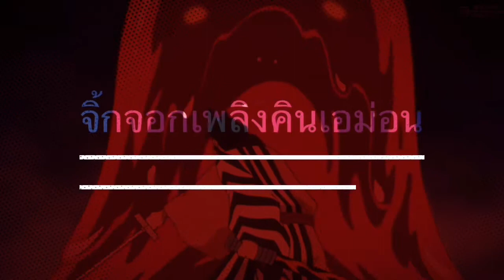(รีวิวโมเดลวันพีช Ep.005)ゾロル One Piece Kinemon จิ้งจอกเพลิง คินเอม่อน ( ดาบสลับกับโซโล )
Kinemon One Piece - โมเดลวันพีช จิ้งจอกเพลิง คินเอม่อน ( ดาบสลับกับโซโล )
ดาบคินเอม่อน ผมหาไม่เจอนะครับ เล่มที่อยู่ในคลิปน่าจะเป็นของโซโล
Banpresto Figure Colosseum III
สินค้ามือ 2 ไม่มีกล่อง ดาบถอดได้ ไม่หักไม่กาว
ผลงานชิ้นเยี่ยมจากซีรีย์ "Sculture"
มือ 2 (Second Hand) - ไม่มีตำหนิ (no damage)
ขนาด : 18 CM.
วัสดุ : PVC
ค่าจัดส่ง พัสดุลงทะเบียน 50 บาท/EMS 70 บาท
ของแท้มาจากญี่ปุ่น (Genuine from Japan)
เรื่องย่อวันพีช
One Piece จากมังงะขายดีอันดับหนึ่งของนักเขียนชื่อดัง อาจารย์โอดะ ทำเป็นอนิเมะออกมาก็ดังระเบิดไม่แพ้กัน เนื้อเรื่องของการ์ตูนเรื่องนี้เป็นเรื่องวราวเกี่ยวกับการเป็นโจรสลัด โดยทำการพาดหัวมา โรเจอร์ ราชาโจรสลัดถูกประหารแต่ก่อนตายได้ประกาศว่า วันพีชคือสมบัติของตนใครที่หาเจอก็เป็นเจ้าของได้เลย มันอยู่ในทะเล เริ่มเดินเรื่องโดยเป็นการผจญภัยของเด็กหนุ่มคนหนึ่งชื่อว่า มังกี้ ดี ลูฟี่ ที่มีความใฝ่ฝันว่าจะตามหาวันพีชสมบัติของราชาโตรสลัดที่ตายไป โกล ดี โรเจอร์ และอยากที่จะเป็นราชาโจรสลัดคนต่อไป โชคชะตาจึงทำให้ลูฟี่พบกับ แชงค์ครูช อดีตลูกเรือของ โรเจอร์ ที่ตอนนี้เป็นถึง 4 จักรพรรดิ์โจรสลัด ได้ช่วยตนจากการจมน้ำเพราะได้รับพลังจากผลไม้วิเศษเข้าไป โดยที่ แชงครูช ต้องเสียแขนไปข้างนึงเพื่อแลกกับเหตุการณ์ในครั้งนี้ เพื่อเป็นการปลอบขวัญจึงได้มอบสิ่งที่ล้ำค่าของตนให้กับลูฟี่นั่นก็คือ หมวกฟาง และบอกว่านำมาคืนให้กับตนเมื่อเป็นโจรสลัดที่ยิ่งใหญ่แล้วสักวันหนึ่งจะเจอกันอีกในท้องทะเล สิ่งนั้นก็ยิ่งทำให้ไฟในตัวของลูฟี่พุ้งพล่านขึ้นมากกว่าเดิม จึงฝึกฝนศิลปะการต่อสู้และวิธีการใช้พลังของผลยางยืดที่ตนได้กินเข้าไป และก็ได้ตัดสินใจออกทะเลรวบรวมพรรคพวก การผจญภัยของเด็กหนุ่มที่มีความฝันยากจะเป็นราชาโจรสลัดก็เริ่มต้นขึ้น
1. (กัปตัน) มังกี ดี ลูฟี่
2. โรโรโนอา โซโร
3. นามิ
4. อุซป
5. วินสโมค ซันจิ
6.โทนี่โทนี่ ช็อปเปอร์
7. นิโค โรบิน
8. แฟรงกี้
9. บรู๊ค
10. จินเบ ( อดีต 7 เทพโจรสลัด )
ชื่อผู่แต่งการ์ตูนวันพีช
อาจารย์ เออิจิโร โอดะ